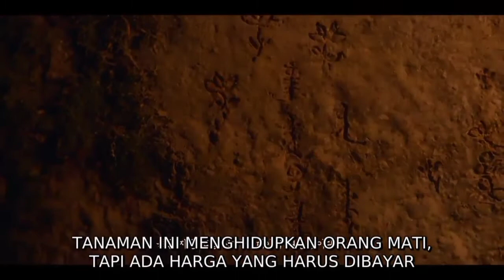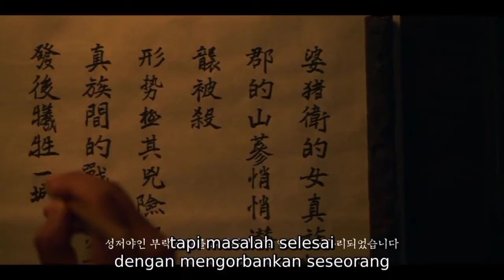Wanita ini membunuh seluruh tentara kerajaan untuk membalaskan dendamnya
Film yg berasal dari negri gingseng korea,yg berjudul  KINGDOM ASHIN OF THE NORT.di bintangi oleh : Jun Ki hyun,Park Byung Eun,Kim Shi ah,Kim Roe Ha danbeberapa bintang lainnya yg di tulis oleh Kim eu he dan Kim Seong hun.di rilis pada tanggal 23 Juli 2021. Yg menceritakan seorang wanita yang akan membalaskan dendam atas kematian seluruh keluarganya.dan dia menghidupkan mayat untuk membalaskan dendamnya.sehingga dia berhasil membunuh semua prajurit tentara Joseon..